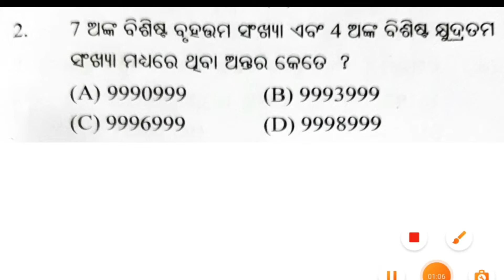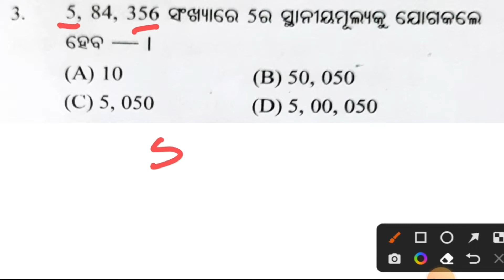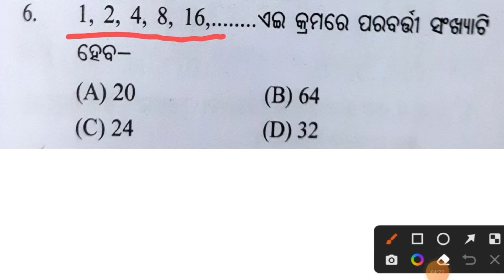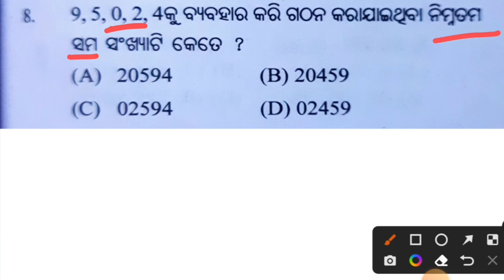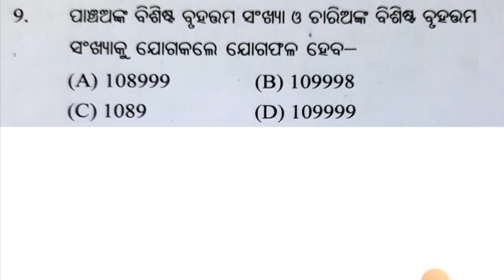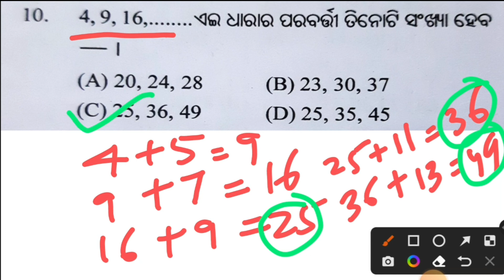Navodaya Vidyalaya Entrance Exam | C - 1| Number System | Sankhya Parichaya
ସଂଖ୍ୟା ପରିଚୟ
number system
sankhya padhati
Navodaya Vidyalaya Entrance Exam
ସଂଖ୍ୟା ପରିଚୟ
numbersystem
sankhyapadhati
sankshya parichaya

navodaya vidyalaya math number system|sankhya padhati | number system in odia |
number system basic |sankhya navodaya ganit in odia |navodaya math chapter 1

navodaya maths|navodaya maths tricks|
navodaya maths class| navodaya maths tricks class 6 navodaya math class 6
navodaya math question class 6 | navodaya math question class 5 2024
navodaya math class 5| navodaya math odia |navodaya math class 6 2024
naovdaya math answer sheet 2024 |navodaya math question answer |
navodaya vidyalaya all math formula |navodaya math question| navodaya mathematics
navodaya math book |navodaya basic math| navodaya math class 6 live |
navodaya maths exam |navodaya maths easy tricks| navodaya math formula |
math for navodaya vidyalaya| math for navodaya vidyalaya entrance exam |
navodaya guide math| navodaya math important question| navodaya math question in odia |
jawahar navodaya math| jawahar navodaya math question| jawahar navodaya math solution|
math jawahar navodaya vidyalaya |jawahar navodaya math odia |jawahar navodaya math class |
navodaya maths model paper |navodaya maths model question paper |math masti navodaya vidyalaya |
navodaya maths syllabus |navodaya math question odia |5 class navodaya math odia |
math o math navodaya |navodaya math paper |navodaya math practice |
navodaya math solution|navodaya math solve |navodaya math test |navodaya maths video |
navodaya math in odia | navodaya ganit in odia | jawahar navodaya vidyalaya exam preparation in odia |
jnvst 2024 exam preparation in odia |navodaya math question in odia |
navodaya maths tricks |navodaya math question class 6 | navodaya math question in class 5 |
navodaya vidyalaya | navodaya odia medium | navodaya odia math | odisha jnvst 2024 |
jnv class 6 exam |navodaya practice question in odia | navodaya best book |
math for beginners in odia